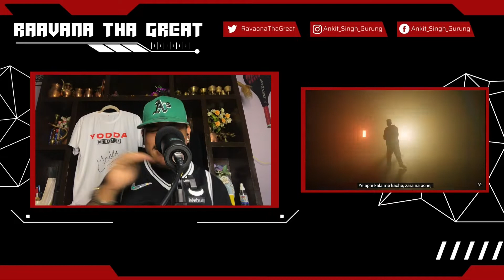🔥 BARS-FEAST 🔥[ @Brodha V ft. @KRSNA ]: FOREVER !! Reaction !!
This is a reaction video of The Most Illest WordSmiths' & The Heartthrob Of  The Desi Hiphop Music Industry   @Brodha V   ft.  @KRSNA   's titled as [ FOREVER  ] .